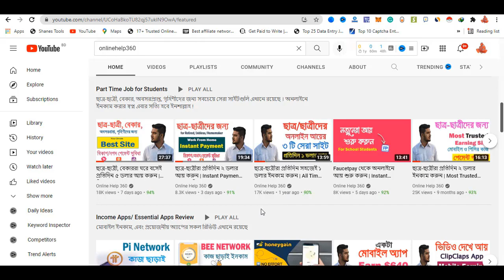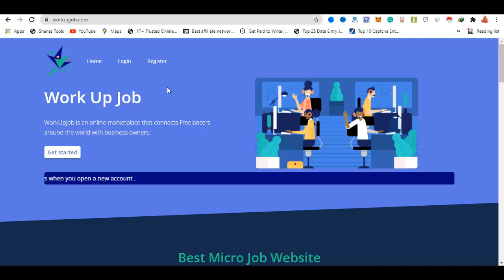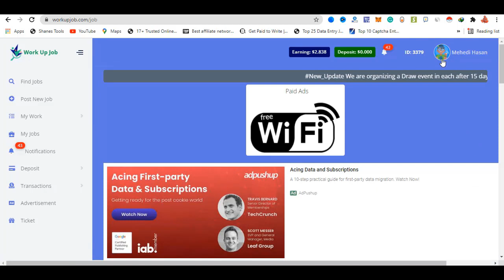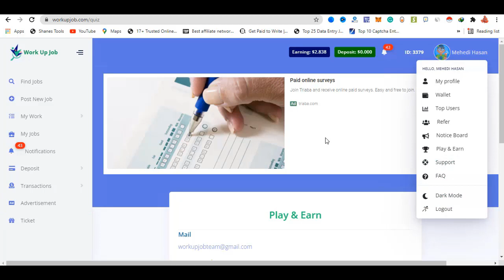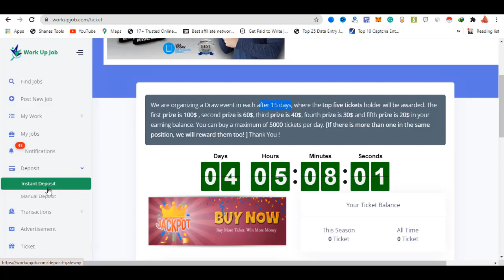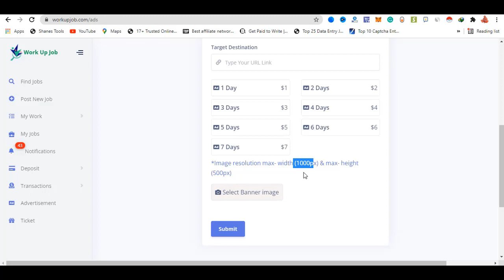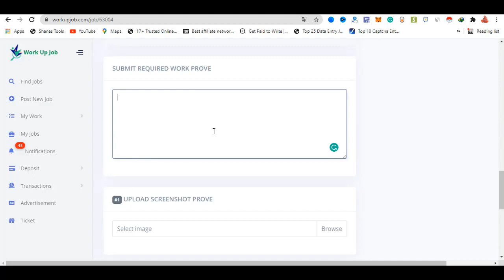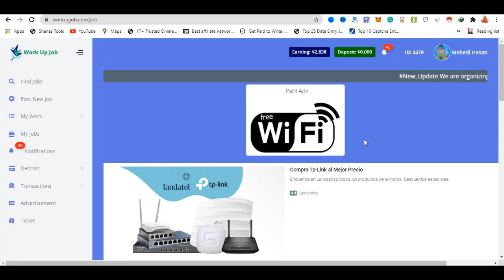ছাত্র-ছাত্রীরা অনলাইনে ইনকাম করুন | ২৪ ঘণ্টায় পেমেন্ট | সরাসরি বিকাশ/নগদ পেমেন্ট | Easy Earning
ছাত্র,ছাত্রীরা ও বেকাররা অনলাইনে আয় করতে চাইলে এই সাইটে কাজ করুন । ২৪ ঘণ্টায় পেমেন্ট দেয়া হয় এবং সরাসরি বিকাশ, নগদ, পেইয়ারে পেমেন্ট নেয়া যায় । সাইটের নিচের দিকে গেলে মোবাইল অ্যাপ পেয়ে যাবেন । বিস্তারিত দেখুন ভিডিওতে ।